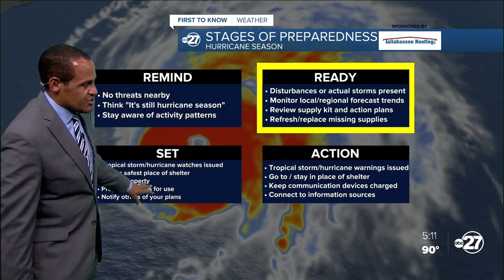First to Know: Tropical Storm Ian Sunday 5pm update (09/25/2022)